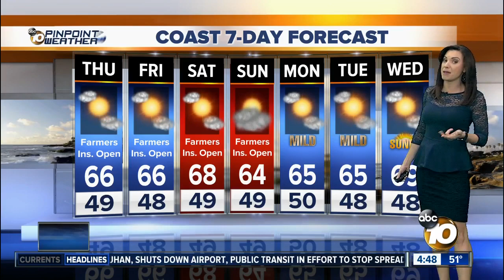10News Pinpoint Weather with Meteorologist Megan Parry